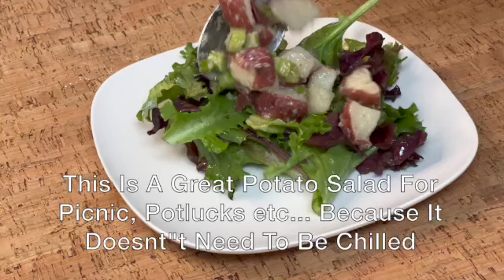Make This To Avoid Food Poisoning Your Friends And Family - Potato Salad With No Mayonnaise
I remember grandma telling me about several family reunions where someone brought potato salad and gave everyone food poisoning.  Luckily no one died, or grandma failed to mention that anyone died.  The point of the of the tale is a picnic isn't a picnic without potato salad and this salad is safe to take because it basically lacks mayonnaise.  I wonder if mayonnaise has killed more people than covid-19?

The surprise is that the mayonnaise, is replaced by of all things, horseradish.  Now I'm not a huge fan of horseradish but some how it just works in this potato salad.  I love taking this potato salad to potlucks and picnics and I get so many compliments too, plus no one every guesses it horseradish.  So don't go trying to make potato salad with mayonnaise ever again make this one instead.

Michael

Place 1Lbs of small red potatoes in a pot filled with salted water.  Bring to a boil and remove from the heat once the potatoes are tinder and drain.  Quarter the potatoes while still hot or warm.

Chop two small celery stalks or one large one to get 1/3 cup chopped celery.  Add to the potatoes.

In a small bowl combine and emulsify 1 tablespoon grated horseradish, 1 tablespoon rice wine vinegar,  1/4 cup olive oil, 1/4 teaspoon salt, 1/4 teaspoon thyme and ground pepper to taste.

Pour the dressing over the top of the potatoes and toss gently.  Serve warm or chilled.